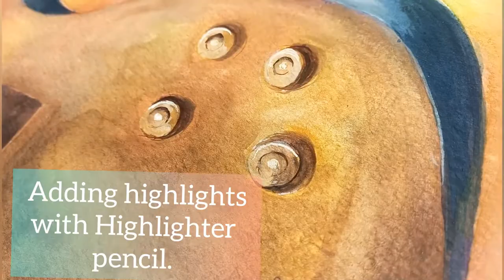Watercolor Painting ||Guitar Painting in Watercolor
Hello people...!
A fresh new Painting of Guitar in Watercolor. Let me know what you guys think about this Watercolor Painting.